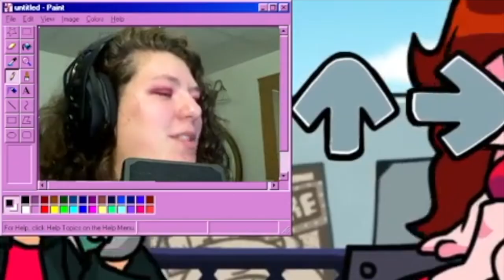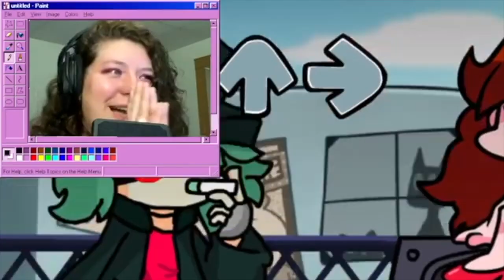Friday Night Funkin: UNLEASHED | Fnf Vs Garnnie | GARCELLO'S BROTHER?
- I have lots of fun playlist your you too!! -